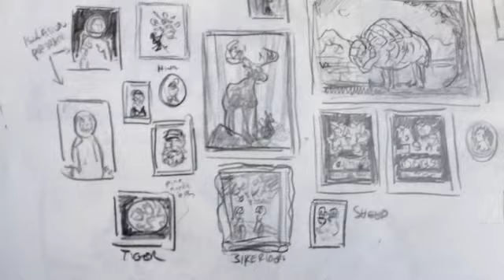Keith Carter - Summer Harvest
A look into the process of sketches, drawings and paintings that were created for Keith Carter's solo show "Summer Harvest", Aug 2014.